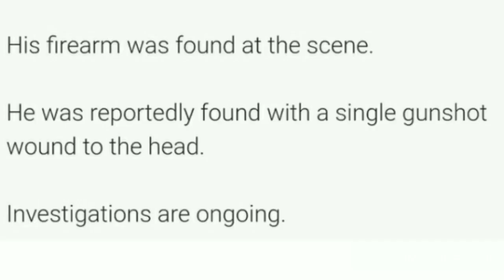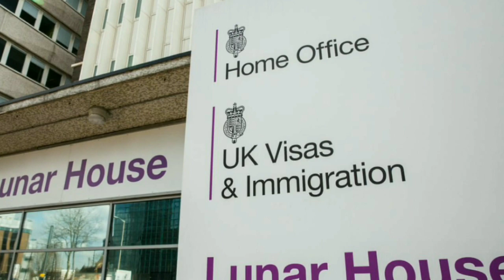Roshane Barnett Accomplice Identity | Spanish Town P0lice Shot De@d